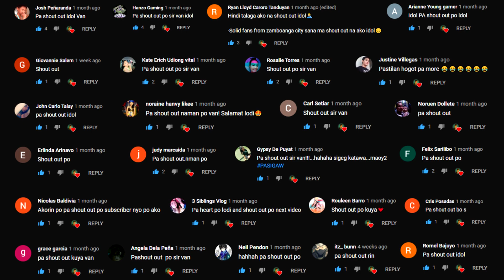HUGOTAN SA TIKTOK - Van Araneta ft. Cindy Quirante (w/ shout out!)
HUGOTAN SA TIKTOK